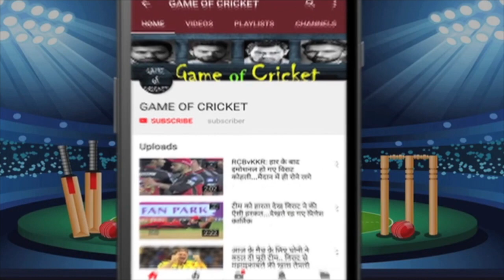संजय मांजरेकर ने मैच विनर पंत पर निकाली भड़ास.. अब भी खुश नहीं.. बता दिया सबसे बड़ा लूज़र